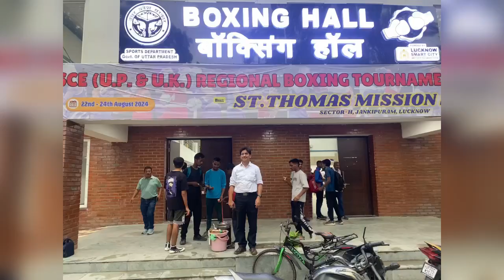जनपदीय माध्यमिक विद्यालयी बाक्सिंग प्रतियोगिता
जनपदीय माध्यमिक विद्यालयी बाक्सिंग प्रतियोगिता: 2024-25

अण्डर-17 व 19 बालिका वर्ग

अण्डर- 14,17 व 19 बालक वर्ग

आयोजन तिथि: 26 व 27 सितम्बर 2024

आयोजन स्थल : के०डी० सिंह बाबू स्टेडिय में मुख्य अतिथि केरूप में सम्मिलित होनेका अवसर प्राप्त हुआे